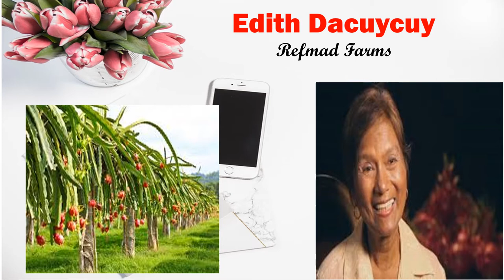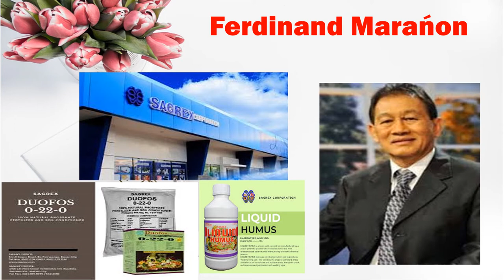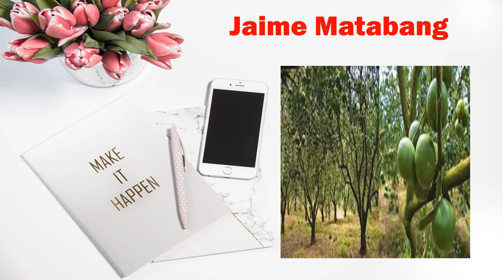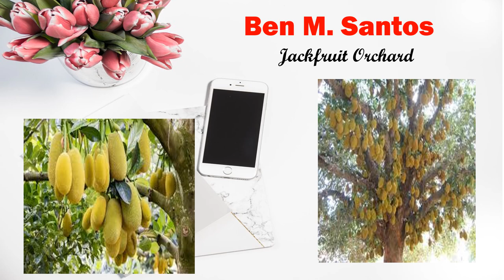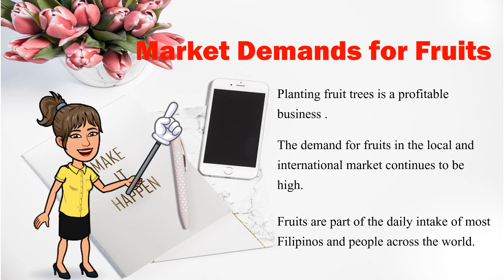Successful Orchard Growers